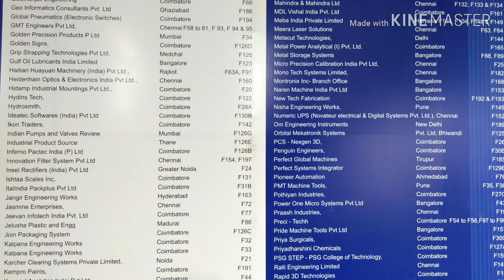INTEC 2019 (Entire Participants List) - MADE IN COIMBATORE - Episode 1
INTEC 2019 Fair, organised by Coimbatore District Small Industries Association (CODISSIA), has more than 625 Exhibitors, displaying in 700 Stalls in spacious Halls A, B, C, D, E and F. Wide range of Industrial Machinery, Equipments, Tools are displayed, demonstrated / operated. Entire Fair is given in 7 episodes, under MADE IN COIMBATORE Series in our SIGNPOST CELFON TV in this You Tube. These series of episodes, enable you to view the Fair in detail, in your eReaders (Mobile Phones, Tablets, Lap Tops, PCs), even if you missed to attend the INTEC 2019 Fair. Infact the life of the Fair is extended, even after the closure of the Fair.